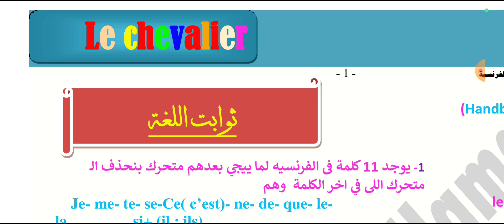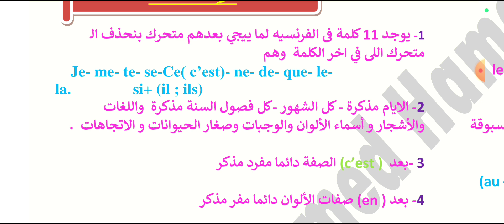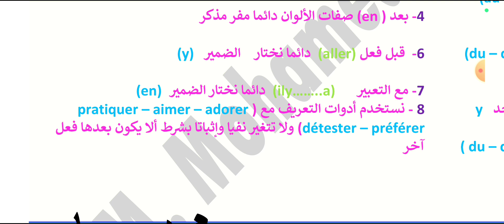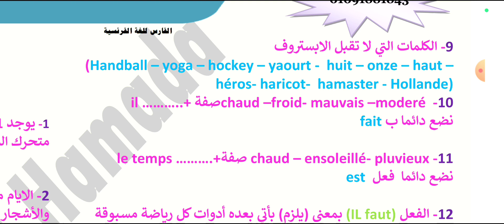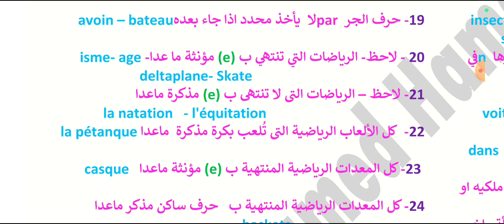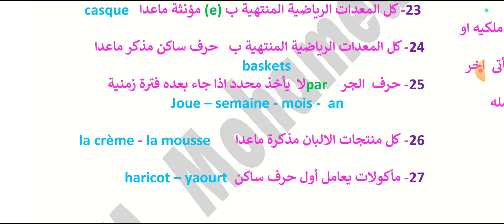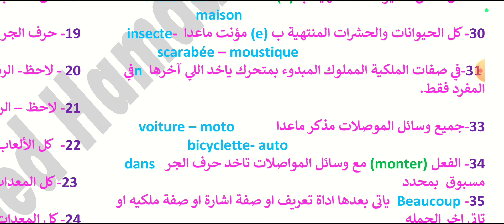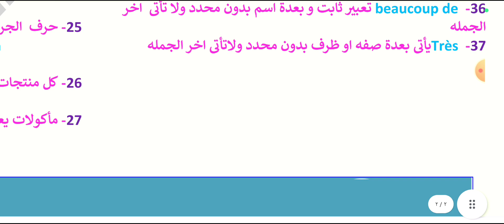ثوابت منهج اللغة الفرنسية للصف الثالث الثانوي الجز ء الاول